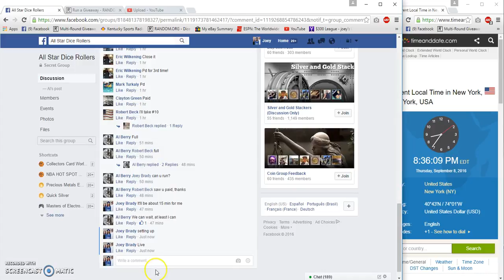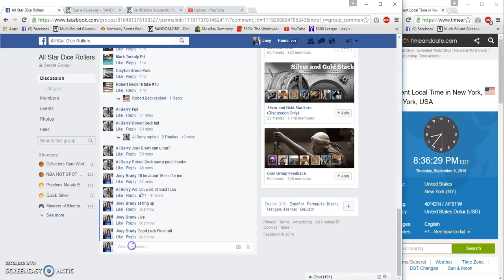Al Berrys 3 1oz Bars